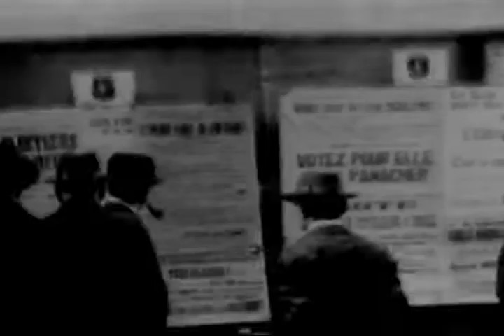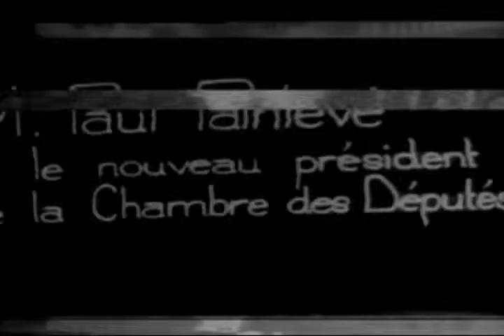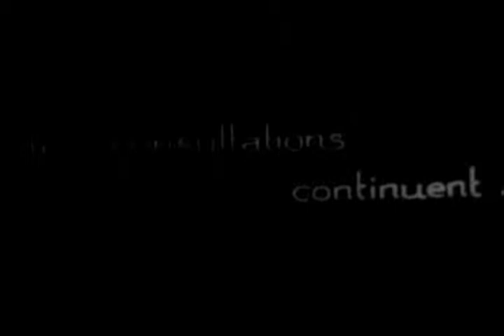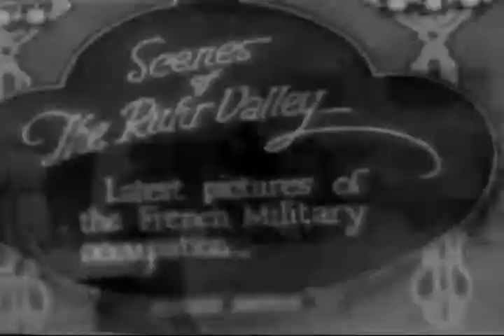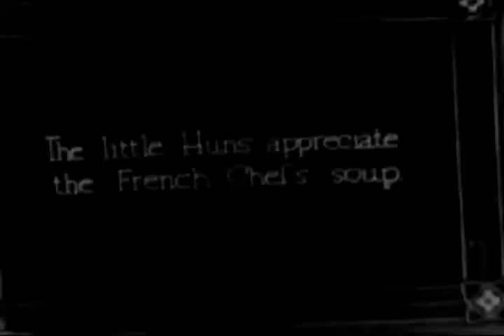[BRITISH NEWSREEL EXCERPTS]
BC - 5th Anniversary - Czechoslovakia; Crowds.

Creators: Columbia Broadcasting System, inc. (Most Recent)
Collection CBS: Columbia Broadcasting System, Inc., Collection
localIdentifier: CBS-CBS-WWI-519
naId: 89663